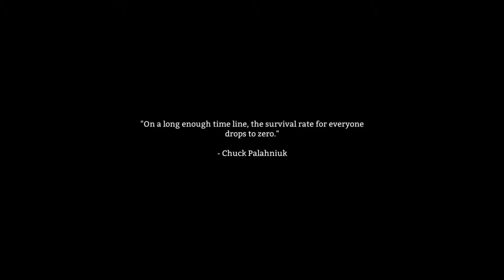The Long Dark: Survival Attempt #3 (part 1)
Hey guys, Cory here with CoopCouple.com. Decided I'd upload one more video before PAX South tomorrow. After that fiasco with the wolves, I figured I'd lower the difficulty a bit, and try again. Wildlife will still attack me, but hopefully not one right after another..